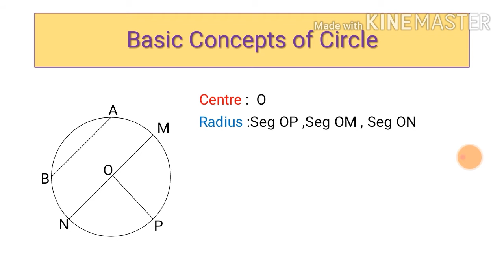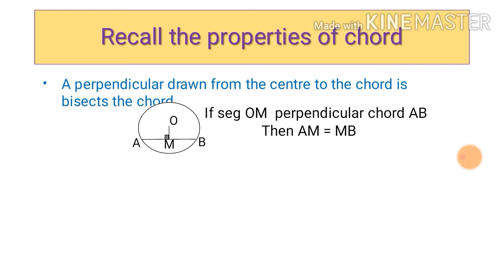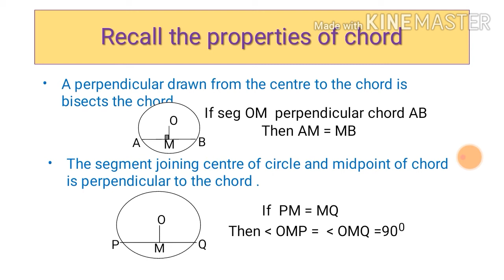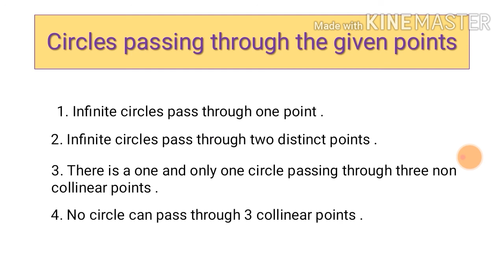Std. 10 th , maths 2 , Chapter 3 , Circle - part 1 , Mrs. Sangeeta Bhole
Circle part 1 , Basic Concepts in circle